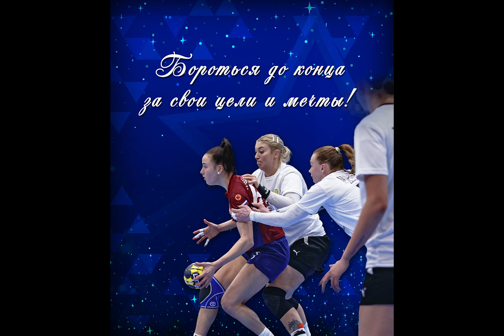Поздравление с 8 марта от ПГК ЦСКА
Дорогие девушки! Поздравляем Вас с Международным женским днем!
От всей души желаем волшебных событий и чудесного настроения. Пусть любимые и дорогие люди принесут в этот день много незабываемых моментов!